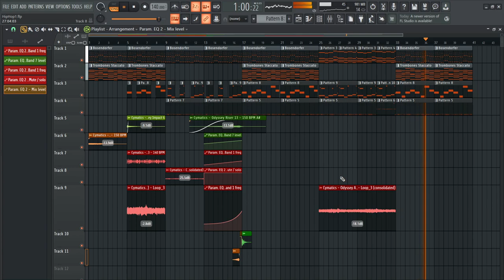nice beat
40k likes for part 2